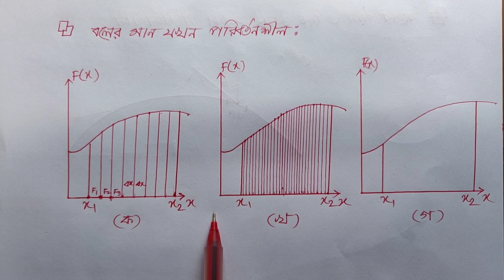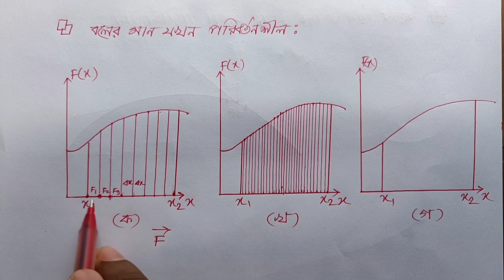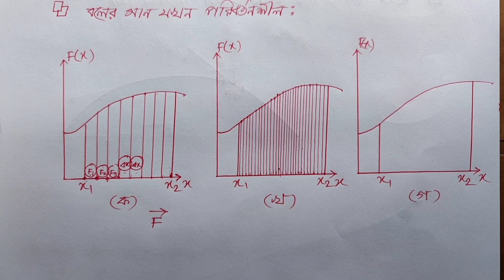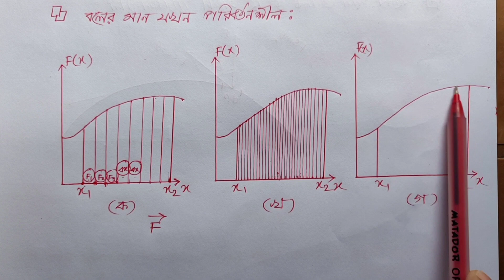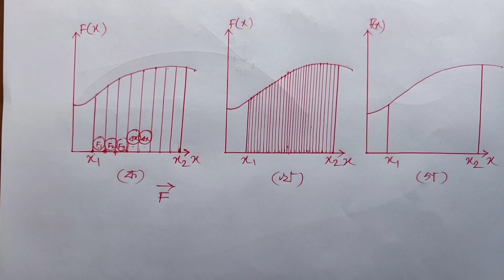|| Work, Energy and Power || কাজ,শক্তি ও ক্ষমতা || পরিবর্তনশীল বল কর্তৃক কৃতকাজ || Md Shobhan ||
এই লেকচারের সাহায্যে আমি পরিবর্তনশীল বল কর্তৃক কৃতকাজ এর রাশিমালা দেখাবো। এই রাশিমালা আমি দুই ভাবে দেখাবো। একটা হচ্ছে বলের মান পরিবর্তন করে অপরটি হচ্ছে বলের মান ও দিক পরিবর্তন করে।